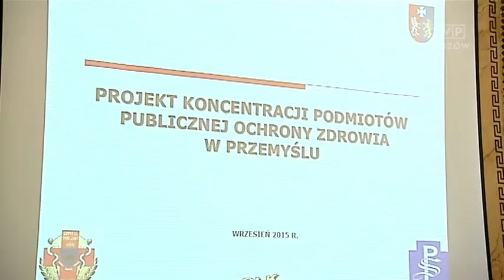Konsultacje w sprawie połączenia placówek służby zdrowia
W Przemyślu rozpoczęły się dziś konsultacje społeczne w sprawie połączenia przemyskiej Przychodni Kolejowej ze Szpitalem Miejskim, a w dalszej kolejności ze szpitalem wojewódzkim - w jedną dużą placówkę medyczną. Samorząd województwa uspokaja, że powodów do obaw nie mają ani pracownicy ani pacjenci. Sprawa budzi jednak wątpliwości i dyskusje. Jutro poznamy stanowisko przemyskiej Rady Miasta.